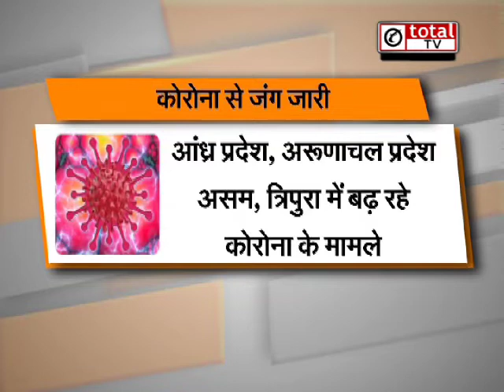कोरोना पर आई राहत भरी खबर